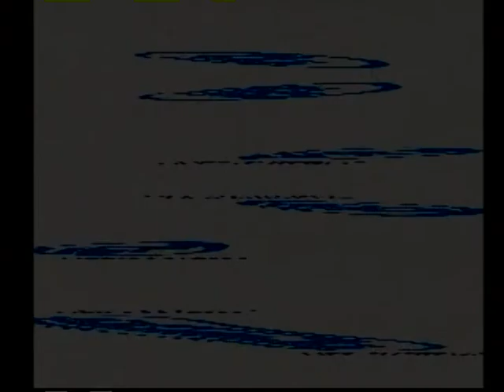Cool Boarders 2 (PS1) Demo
COOOOOOOOOOOOOOLLLL BOARDERRRRRRRRRRS!!!

This is my gameplay, from the "Jampack Vol. 2" demo disc.